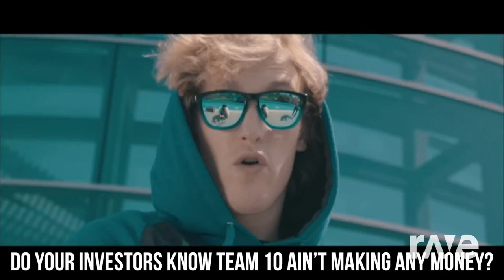Koopa Cape (JP Version) - Mario Kart Wii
Composers: Asuka Ota & Ryo Nagamatsu
Platform: Wii

Please get your merch (link in channel description).